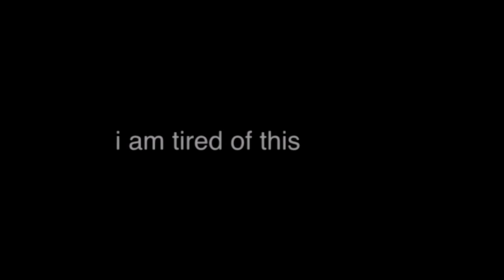f o o l s | kumiko x reina ⟨amv⟩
finally exams are over and I'm off my hiatus
 video editing is my passion (ﾉ◕ヮ◕)ﾉ*:･ﾟ✧

anime: Hibike! Euphonium/Sound! Euphonium

The song and video clips don't belong to me

LINKS:
✧ song: GLADES - Fools (Troye Sivan cover)